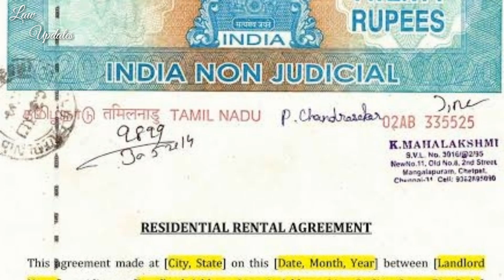रेंट अग्रीमेंट 11 महीने का ही क्यों बनता है,rent agreement 11 month ka hi kyu hai,rent agreement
Law updates

आज के समय में सबसे अच्छा और बेहतर आय का साधन किराया है. जिसके पास कोई प्रॉपर्टी खाली पड़ी हो तो उसे प्रॉपर्टी का मालिक किराये पे दे सकता है. परन्तु किराये पर लेते और देते समय जो सबसे महत्वपूर्ण चीज है, वह है रेंट एग्रीमेंट. आपने अगर कभी किराये पर कोई प्रॉपर्टी दी है या किराये पर ली है तो रेंट एग्रीमेंट जरूर साइन किया होगा. क्या आपने कभी सोचा है कि रेंट एग्रीमेंट 11 महीने का ही क्यों करवाया जाता है. 12 या उससे ज्यादा का क्यों नही होता है. आइये इस video के माध्यम से jante hai

ज्यादा तर एग्रीमेंट 11 महीने के लिए ही बनवाया जाता है ताकि उन पर स्टाम्प ड्यूटी (Stamp duty) का भुगतान करने के लिए बचा जा सके.
रजिस्ट्रेशन एक्ट,1908 (Registration Act, 1908) के अनुसार किसी लीज का एग्रीमेंट का टाइम पीरियड (time period) अगर 12 महीने से ज्यादा का है तो उस लीज एग्रीमेंट का रजिस्ट्रेशन कराना जरुरी है. अगर किसी लीज एग्रीमेंट को रजिस्टर कराया जाता है तो उस पर रजिस्ट्रेशन फीस और स्टाम्प ड्यूटी का भुगतान करना भी जरुरी हो जाता है.

Why rent agreements are for 11 months only

जानें दुनिया के इन देशों में प्रति व्यक्ति कितना कर्ज है?
उदाहरण के लिए: दिल्ली में 5 साल के लिए स्टाम्प पेपर की कीमत एक साल के किराये के 2% के बराबर है और 5 साल से अधिक के लिए यह सालाना किराये के 3% के बराबर है. 10 साल से ज्यादा और 20 साल से कम के लिए यह सालाना किराये का 6% के बराबर है. अब अगर एग्रीमेंट में सिक्यूरिटी deposit के बारे में भी कॉन्ट्रैक्ट है तो रु. 100 सिक्यूरिटी के जुड़ते है और रु.1100 रजिस्ट्रेशन फीस के भी जुड़ जाते हैं.
अगर कोई मकान 2 साल के लिए किराये पर दिया जाता है जिसमें पहले साल का किराया रु. 20,000 महिना है और दूसरे साल का किराया रु. 22,000 महिना है तो इसका औसत सालाना किराया 2% होता है (21000 का 2%) यानी रु. 5040. इसमें अगर सिक्यूरिटी deposit है तो रु. 100 जुड़ जाएंगे और रजिस्ट्रेशन फीस के रु. 1100 जुड़ेंगे. जो मिलाकर कुल रु. 6,240 का खर्चा बनता है. इसके अलावा वकील और दूसरे कागज़ी कारवाही करने वाले का खर्चा अलग से होता है जो इसमें और जुड़ता है और इस हिसाब से एक एग्रीमेंट को रजिस्टर करवाने में 8 से 10 हजार रूपये लगते हैं.
अब अगर कोई 12 महीने या उससे ज्यादा के लिए एग्रीमेंट करता है तो उसको एग्रीमेंट रजिस्ट्रेशन एक्ट, 1908 के अनुसार रजिस्टर करवाना पड़ेगा जिसमें 8 से 10 हजार रूपये का खर्चा आएगा जैसे की ऊपर बताया गया है.
इसलिए इन सब खर्चों से बचने के लिए मकानमालिक और किरायेदार आपसी समझौते के आधार पर 11 महीने का एग्रीमेंट बना लेता है. जिससे उन्हें इस एग्रीमेंट को न तो रजिस्टर करवाना पड़ेगा और न ही रजिस्ट्रेशन फीस देनी पड़ती है. हालाकि अगर आप एग्रीमेंट करवाना चाहते है तो जो खर्चा होता है उसको मकानमालिक और किरायेदार आपस में बांट सकते हैं और स्टाम्प पेपर मकान मालिक या किरायेदार किसी के भी नाम पर खारीदा जा सकता है.
अब आप समझ गए होंगे की रेंट एग्रीमेंट 11 महीने का ही क्यों होता है.